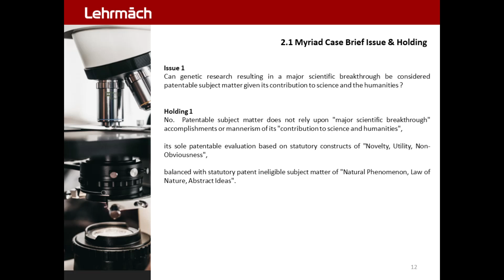Myriad Patent GSM 12.0 - Case Issue Holding 1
Myriad 2013 Case  :  Patent . Genetic . Subject Matter
AMP v. Myriad | 2013 . Patent . Subject Matter . Genetics . Case Brief